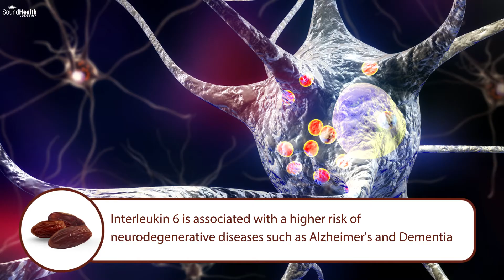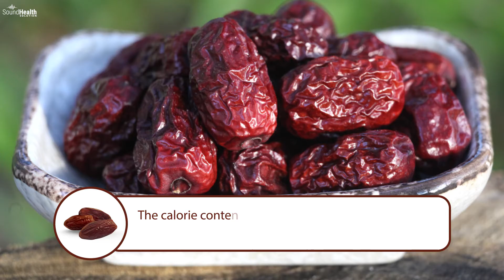5 Health Benefits of Dates | Health Solution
5 Health Benefits of Dates

1.Benefits of dates for hair
Dates, rich in vitamins and minerals such as iron and zincultimately promotes blood circulation to the scalp. It is also a major source of omega-6 fatty acids that provide the required nourishment to the scalp. This prevents hair loss, premature greying of hair and further boosts healthy hair growth.
2.Benefits of dates during pregnancy
Over the past few years, several reseraches have been going on to find out whether or not dates promote natural labor during pregnancy, and the answer is affirmative. A study published on PubMed showed that 69 women who consumed 6 dates every day for 4 weeks before their delivery date were 20% more likely to go into natural labor with reduced labor time, as compared to those who did not consume them. Dates consist of compounds which bind to oxytocin receptors and induce the hormone. Oxytocin helps to promote labor contractions during childbirth.
3. Benefits of dates for brain
Dates promotes brain health as laboratory studies have found that dates might be helpful in lowering down the inflammatory markers. Inflammatory markers such as interleukin 6 are associated with a higher risk of neurodegenerative diseases such as Alzheimer's and Dementia. Animal studies have also shown that dates are helpful in reducing the activity of amyloid beta proteins. These proteins can form plaques in the brain that can cause disturbances between brain cells to communicate.
4.Benefits of dates for blood pressure
Dates contain a high amount of potassium and other minerals that are known to balance and regulate the blood pressure. The calorie content of date fruit is comparatively high than other fast foods. Also consuming 7-8 dates every day makes you feel full and provide you with all the essential nutrients, that otherwise is not possible from regular foods. Hence, eating a healthy diet, along with some dates, certainly lower your cholesterol and blood pressure in the long run.
5. Benefits of dates for immunity
Aside from hair and brain, dates are also high in disease-fighting antioxidants that promote one's immunity. Dates consist of three most potent antioxidants, flavonoids, carotenoids and phenolic acid. Flavonoids reduce inflammation, reducing the risk of inflammatory diseases like diabetes and Alzheimer's. Carotenoids promote heart health and reduce the risk of eye disorder whereas phenolic acid helps to lower the risk of cancers and heart diseases.